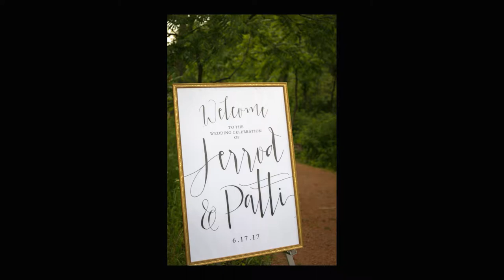K Woods Media Weddings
Chicago and Milwaukee Documentary Photographer
Marryoke Creator
chicago/ milwaukee/ destination